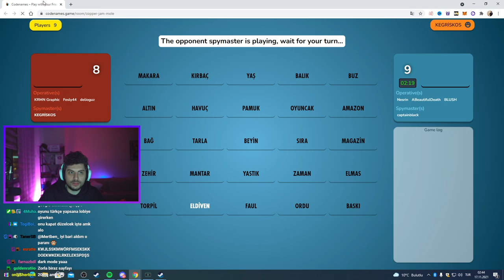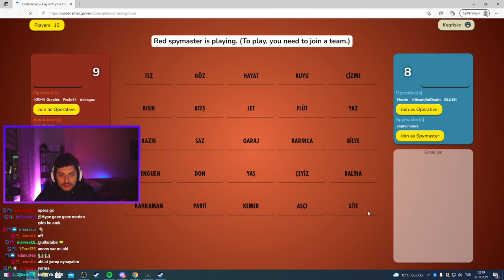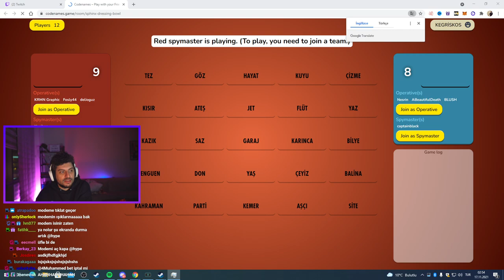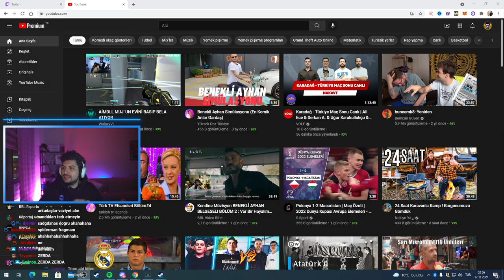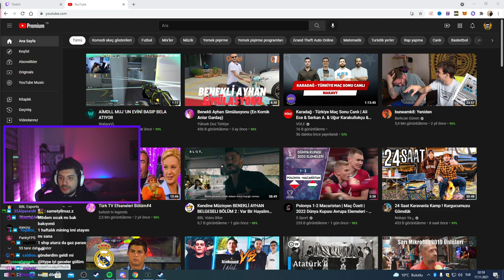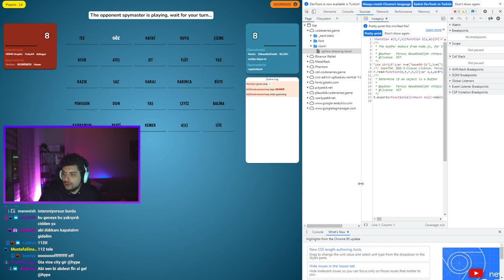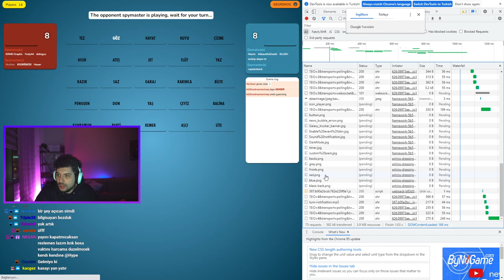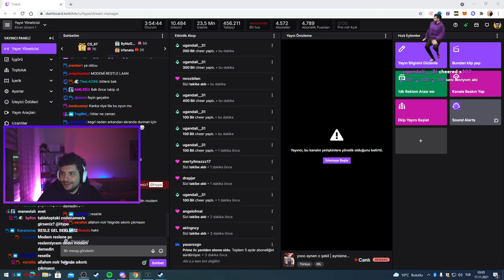HYPE | CANLI YAYINDA DDOS ATILIYOR! | ''SİBER SALDIRI ALTINDAYIZ''